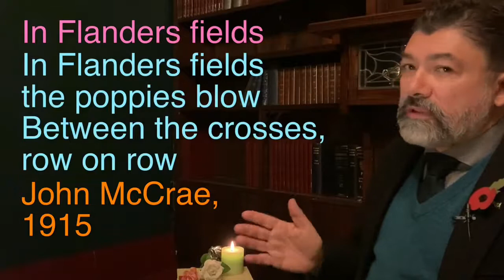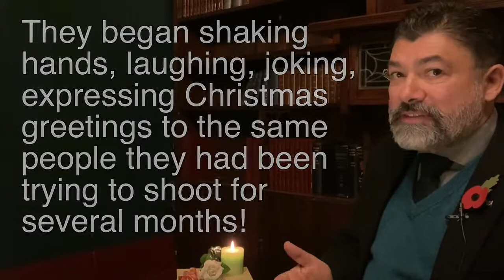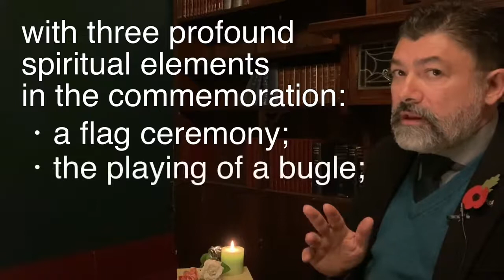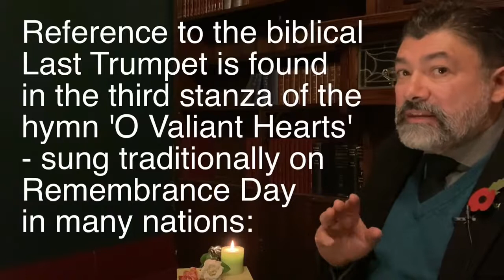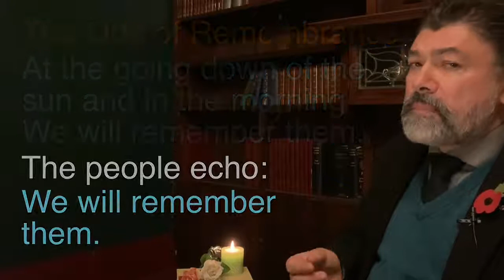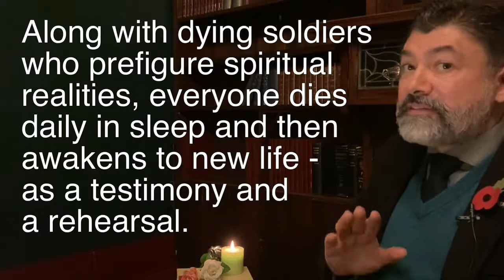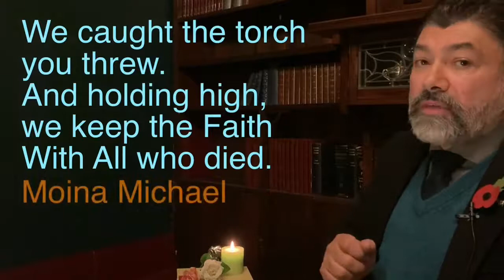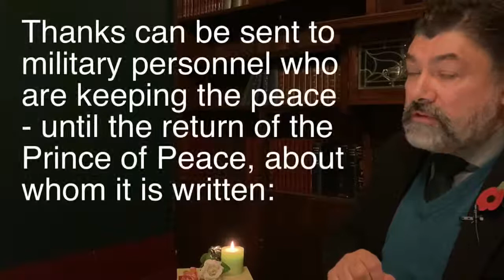Observing Remembrance Day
Observing Remembrance Day - presented by David d'Lima, South Australia/Northern Territory Director.

Remembrance Day gives recognition and honour to fallen soldiers on 11th November, while highlighting several Christian themes: sounding the gospel trumpet, flagging the victory of life over death, connecting sleeping and waking with dying and rising, and considering flowers (such as poppies) which spring from seed - like Christ from death.